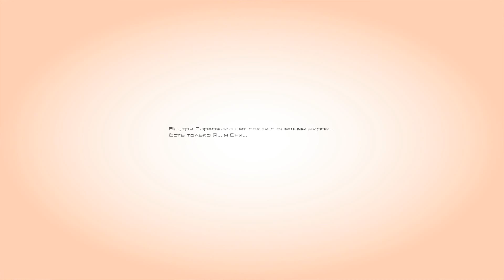F.E.A.R Dead Phantom - Часть1